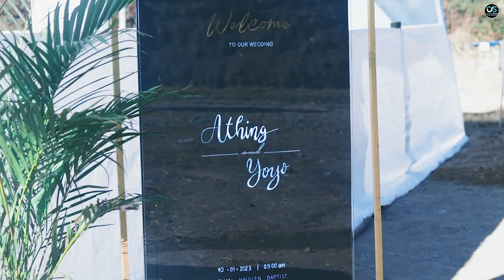Athing + Chihanyo||Sihai Khullen Baptist Church.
Music: Making memories||Somaya  Rumthao||Cover